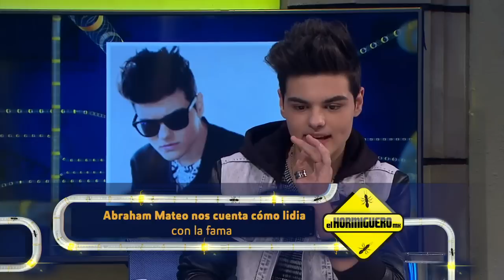¡Su primer beso fue en un salón de clases!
En la entrevista con Mau nos platica cosas que seguro no sabes de él, Abraham ya se codea con puro famoso, le abrió un concierto a One Direction, además ¿Jennifer Lopez se burló de él? descubre por qué.

Las Abrahamers son fans dedicadas, él las adora y está super agradecido con ellas, el video señorita ha sido visto más de 65 millones de veces en YouTube.

¿A ti te gusta Abraham?